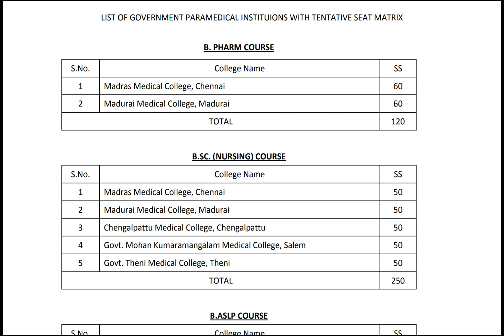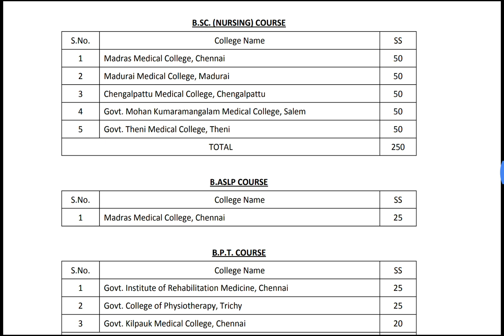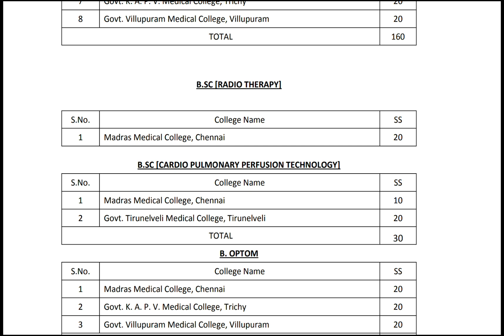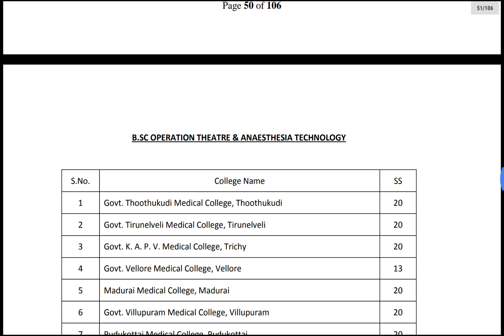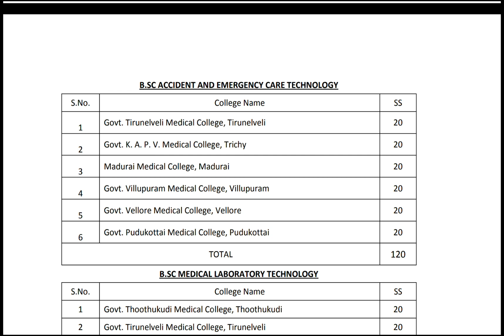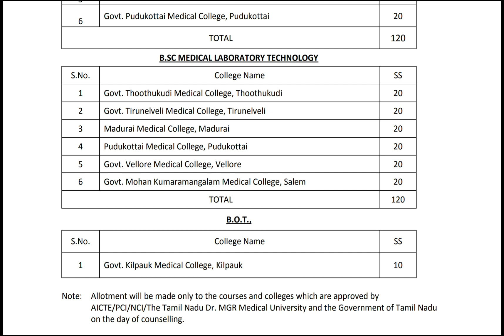TAMIL NADU PARAMEDICAL ADMISSION 2019 | LIST OF GOVERNMENT COLLEGES | SEAT DETAILS | தமிழ்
Visit the below link to know more details about the various paramedical courses and its job opportunities in detail

Bachelor Audiology and Speech Language Pathology (B.ASLP )
Bachelor of Pharmacy (B.Pharm.)
Bachelor of Physiotherapy (B.P.T)
Bachelor of Optometry (B.Optom.)
Bachelor of Occupational Therapy (B.O.T)
B.Sc. Radiology & Imaging Technology
B.Sc. Radio –Therapy Technology
B.Sc. Cardio Pulmonary Perfusion Technology
B.Sc Medical Laboratory Technology
B.Sc Operation Theater & Anesthesia Technology
B.Sc Cardiac Technology
B.Sc Critical Care Technology
B.Sc Physician Assistant
B.Sc Accident & Emergency Care Technology
B.Sc Respiratory Therapy